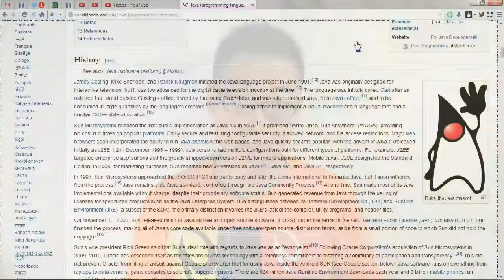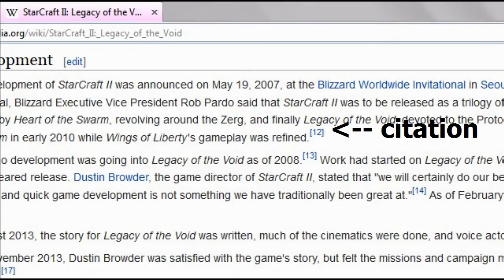Let's Chat: Wikipedia - Good or Bad?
In this episode of Let's Chat, I discuss wikipedia as a source for knowledge, and what we can do to make the most out of it!

= CREDIT =
Intro Theme contains elements from the public domain

= 0612 TV =
0612 TV is your one stop for general geekery! Learn about a variety of technology-related subjects, including Photography, General Computing, Audio/Video Production and Image Manipulation!